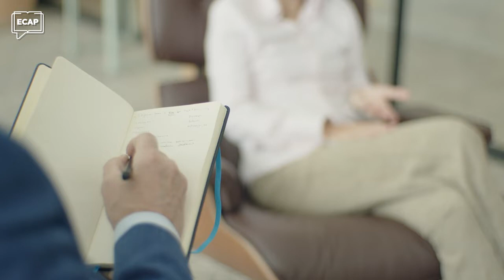Terapia da Realidade | Pílulas ECAP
Você já ouviu falar sobre a terapia da realidade? Hoje existem várias formas de tratamento que podem ser usadas no momento do aconselhamento psicológico.
Uma maneira que é interessante aplicar é seguir a tal “terapia da realidade”. Ela nos diz que há dois tipos de pessoas no mundo, as responsáveis e as irresponsáveis.
Os responsáveis afirmam: eu não sou responsável por tudo que me acontece, mas sim pelo que faço em relação ao que me acontece. Já os irresponsáveis dizem: eu não vou assumir nenhuma responsabilidade pelo que farei em relação a adversidade.
Uma das melhores abordagem da terapia da realidade é a que segue quatro princípios. O primeiro é “a compreensão da adversidade”...

✔ 👇 Clique aqui para assistir a lição completa.

𝐄𝐬𝐭𝐮𝐝𝐨𝐬 𝐒𝐮𝐠𝐫𝐢𝐝𝐨𝐬